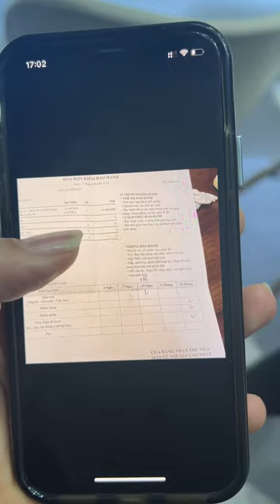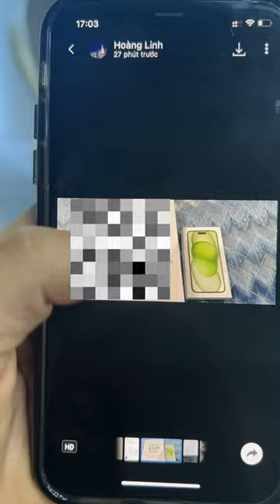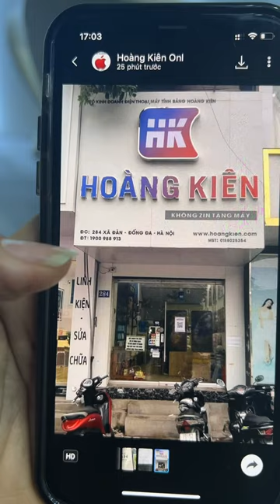Anh em mua online cẩn thận mất tiền oan